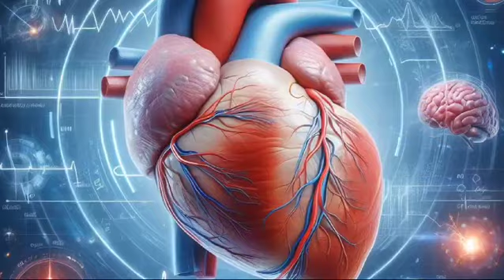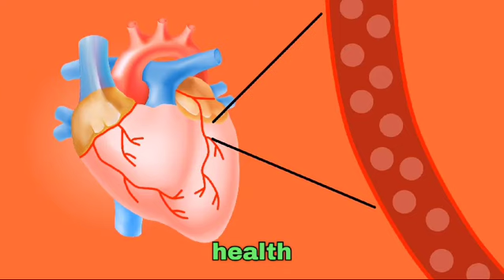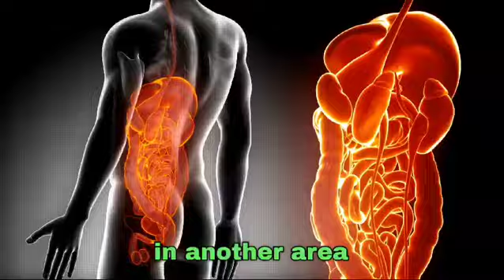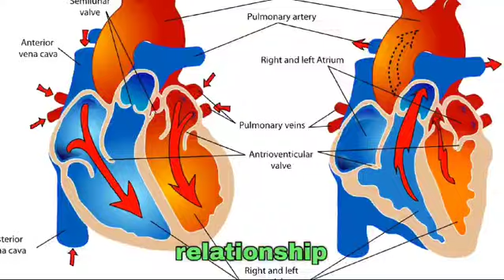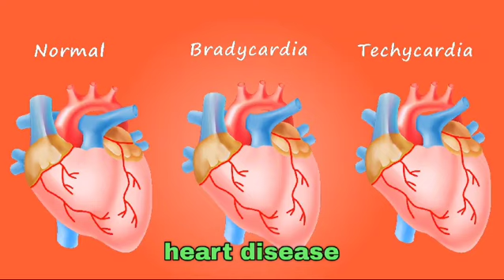Why Back Pain Could Be A Sign of Heart Disease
In this informative video, we explore the connection between back pain and heart disease. Discover the subtle signs and symptoms that your body may exhibit in your back to signal potential heart issues. Learn how to recognize these indicators and the importance of seeking medical attention when experiencing back pain. Stay informed and proactive about your heart health by watching this video. Listen to Your Body: Why back pain could be a sign of heart disease

0:00 did you know

0:55 heart health

1:48 health awareness

2:28 heart failure

3:48 risk contribution